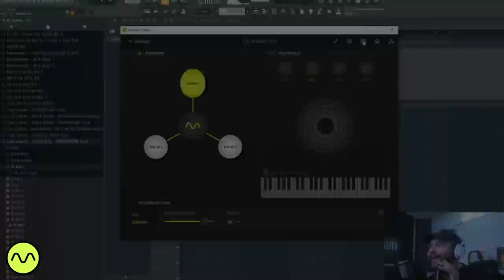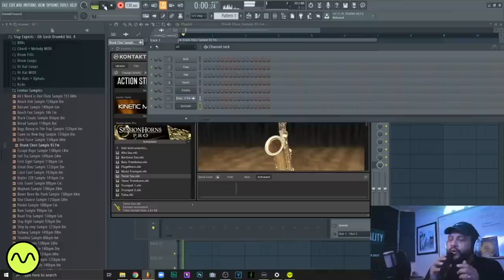How To Spot A Snake + Bad Collaboration Energy | The Curtiss King Podcast [Ep. 76]